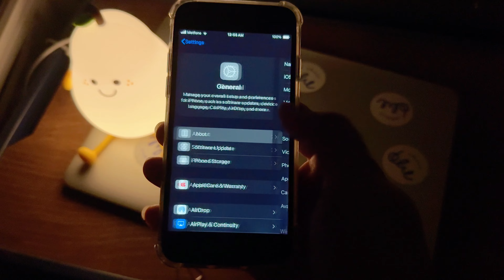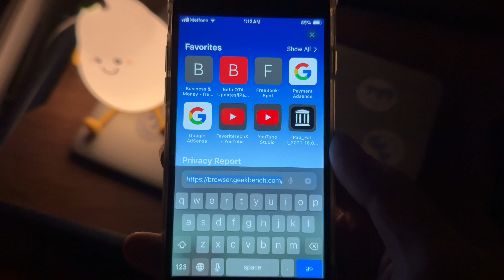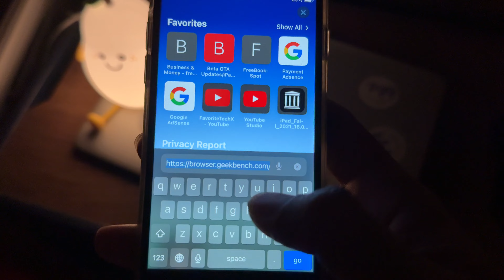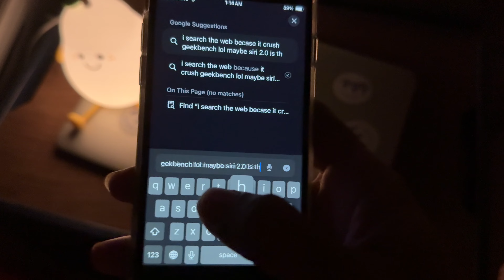iOS 18 On The iPhone SE 2020!